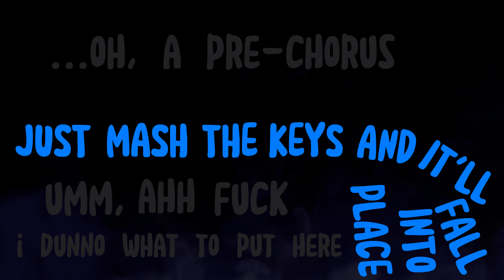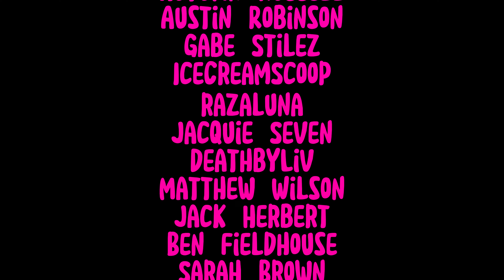Spott - Dumbass of the Century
a heartfelt ballad about overcoming the difficulties of going through academia with undiagnosed ADHD

Download this track - plus the instrumental - for yourself by becoming a Patron or Bandcamp Fan Club member below!! (or wait til the album is out)